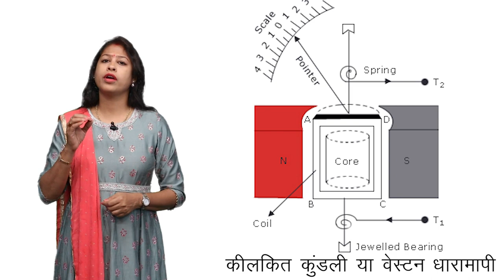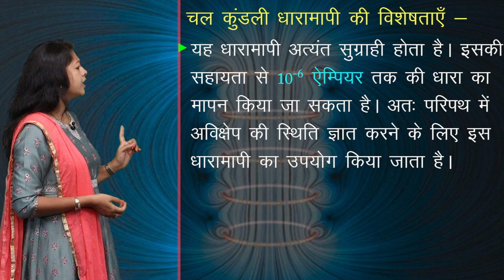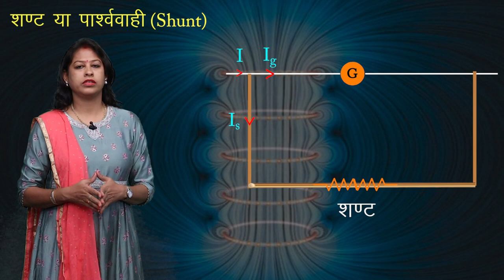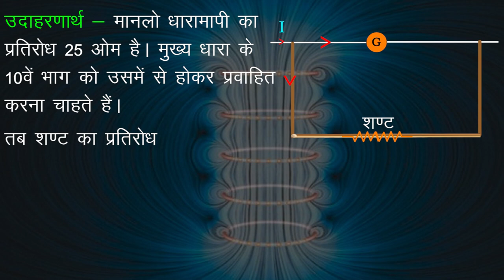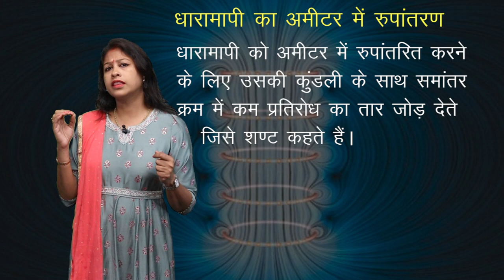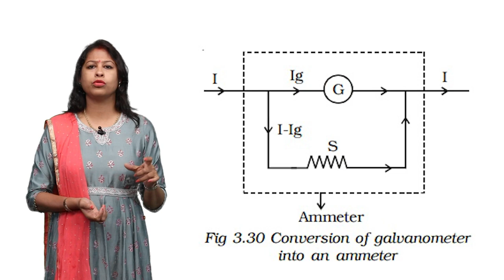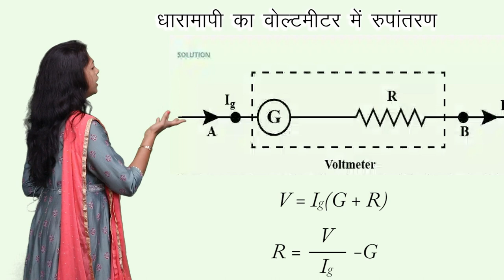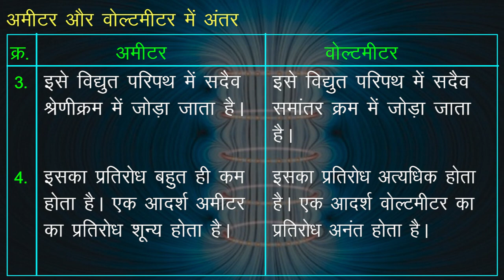CLASS 12th PHYSICS | CHAPTER MOVING CHARGE AND MAGNETISM